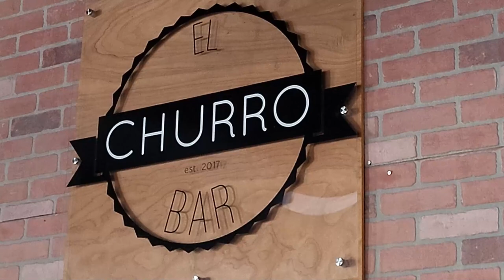2023.01.06 | Pet Date - Vlog #27